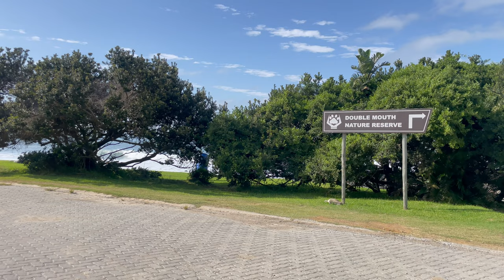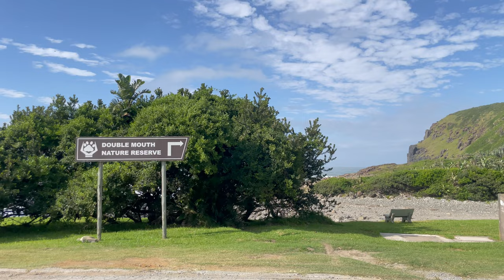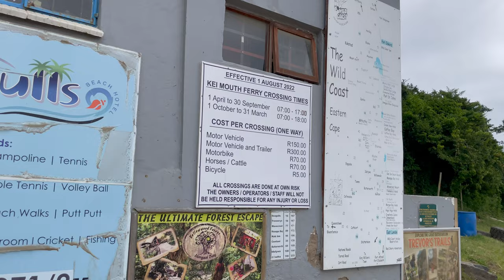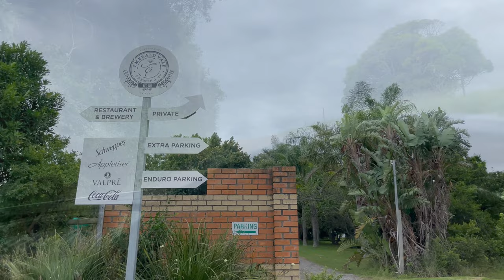#47. The Brewing Beauty of Morgan Bay | Things to do in Morgan Bay | South Africa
Welcome to Morgan Bay, a seaside paradise that stole our hearts during our first family vacation since returning to South Africa. Our little one couldn't get enough of the endless beach, and we were thrilled to find so many outdoor activities to enjoy. Whether you're looking for a peaceful getaway or an adventure-filled trip, Morgan Bay has something for everyone. And, of course, no vacation is complete without sampling the local craft beer scene - we highly recommend checking out the delicious brews at Emerald Vale Craft Brewery. So join us as we take you on a journey through this incredible coastal village and show you all the amazing things to do in Morgan Bay!

Love,
Tine and Riaan

00:00 - Introduction
01:58 - Morgan Bay Cliffs
05:38 - Main Beach
06:23 - Morgan Bay Hotel (The Deck Restaurant)
07:30 - Kei Mouth Ferry
08:30 - Lovers Lane Picnic Spot
10:08 - Ice Cream at Oystercatcher
10:32 - Emerald Vale Craft Brewery

To invest like we do, try out copy trading with Zero commission on eToro!
You can copy our portfolio "RT-Investing" or any of the other many Popular Investors. Click on our sign up link below to get started!

채널을 지탱할 김밥을 사주시면 됩니다